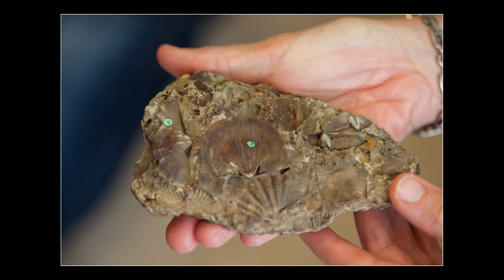2015 in a nutshell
My annual photo slideshow for 2015.

You can see more of my photos on Flickr and Instagram